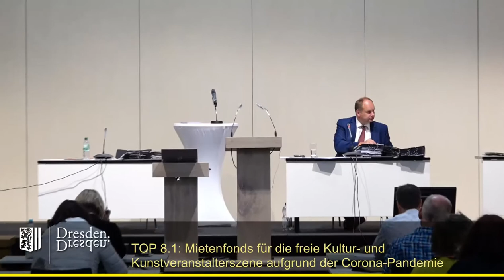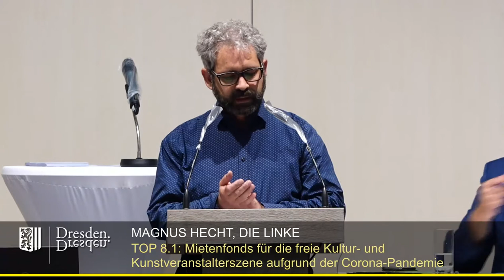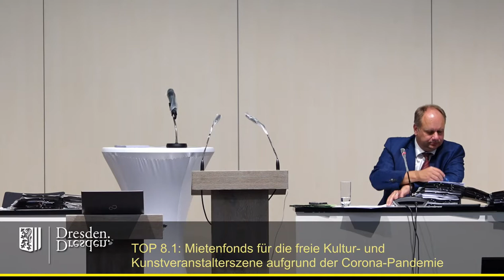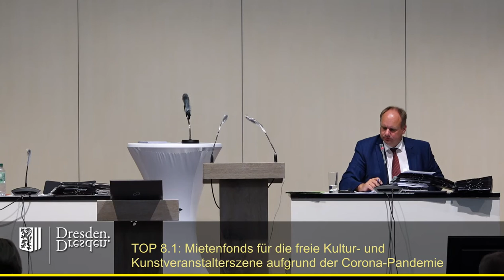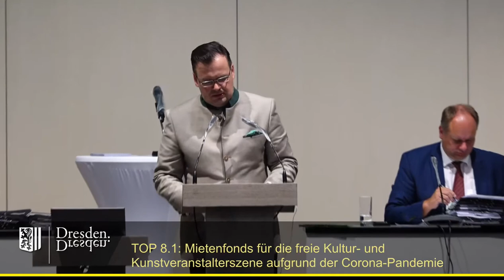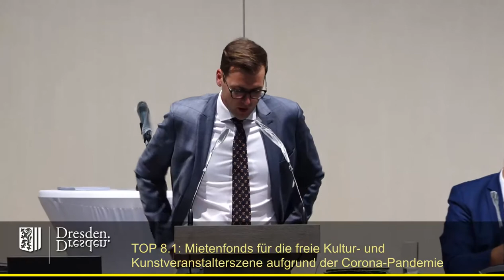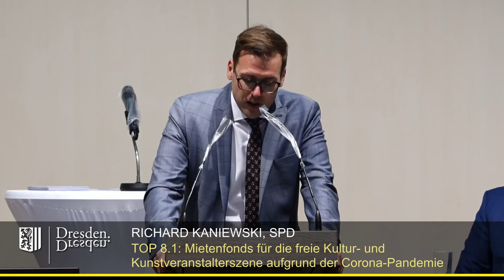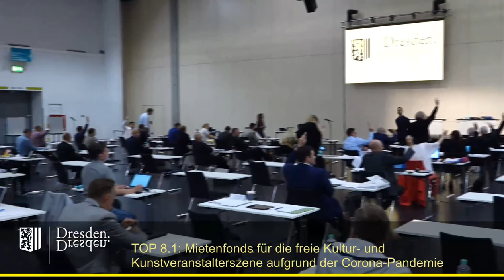staDDrat am 16. Juli 2020 Mietenfonds für die freie Kultur-/Kunstveranstalterszene aufgrund Corona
TOP 8.1 Mietenfonds für die freie Kultur- und Kunstveranstalterszene aufgrund der Corona-Pandemie